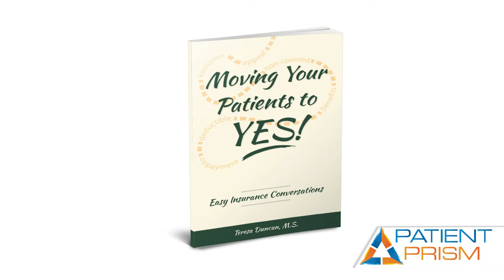When to Hire an Insurance Coordinator for Your Dental Practice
When should your a dental practice hire an insurance coordinator? For many practices, it's hard to know the tipping point for adding new positions. Dental insurance expert Teresa Duncan shares the key metrics for understanding when it's time to stop relying on your front desk team or treatment coordinators and instead hire an insurance coordinator.

To see how Patient Prism can help your team turn more callers into booked appointments,